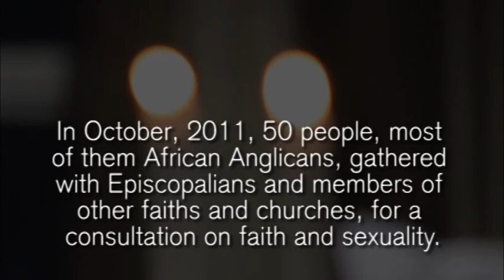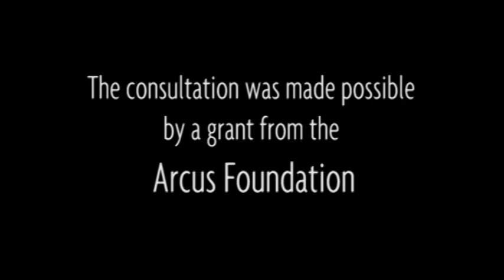Anglicans, sexuality and The Bible: an African consultation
In the fall of 2011, some 50 African Anglicans, Episcopalians and members of other churches gathered for three days in Durban, South Africa to discuss issues of theology and sexuality. Opponents of the full inclusion of LGBT people in the life of the church frequently argue that doing justice within The Episcopal Church will compromise our relationships with others in the Anglican Communion. This honest, joyful gathering demonstrated that this is not the case.